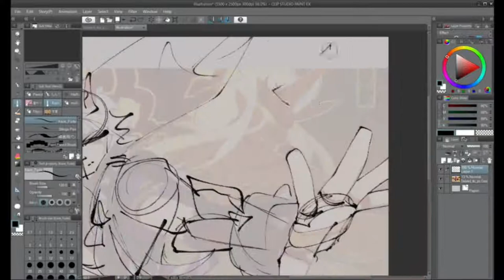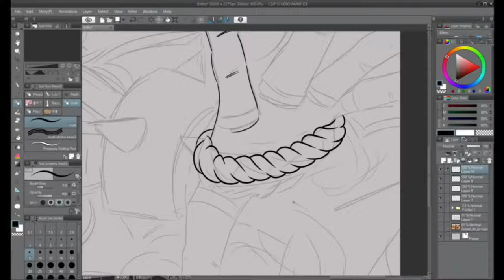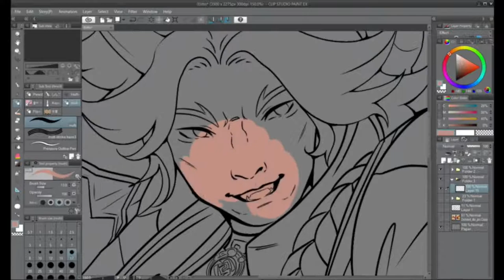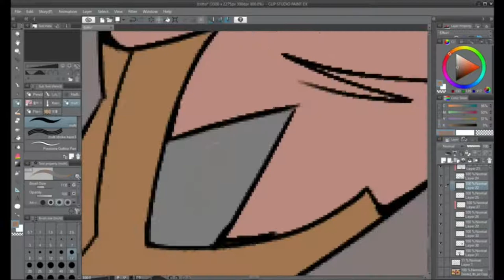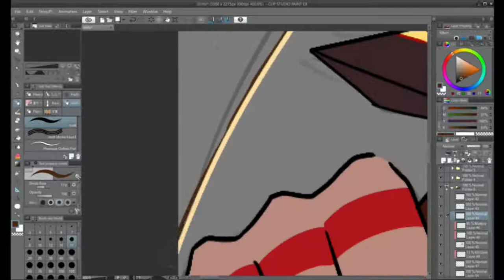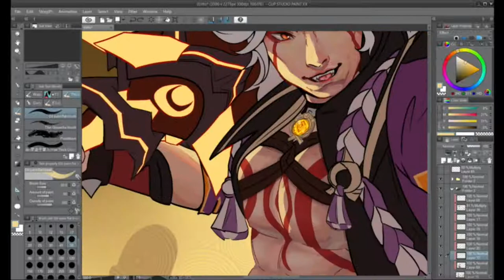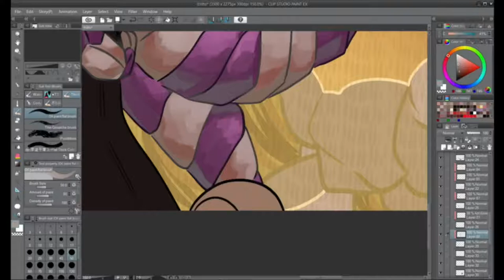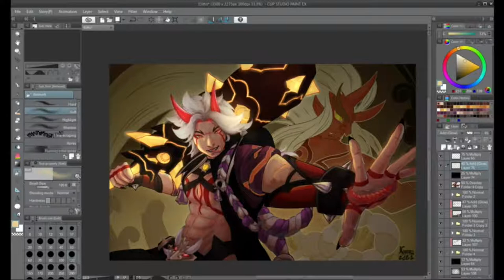Itto [Genshin] // timelapse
SONGS:
00:00 - Le Ciel - Malice Mizer
04:58 - Naked - THE ORAL CIGARETTES
08:00 - Need For Speed - MIYAVI
11:15 - SILLY GOD DISCO - The GazettE
15:13 - 惡の華(Aku no Hana) - BUCK-TICK
19:30 - Afraid To Be Cool - MIYAVI (short version)
21:05 - Hotel Room - Pitbull [with dedication to my friend]